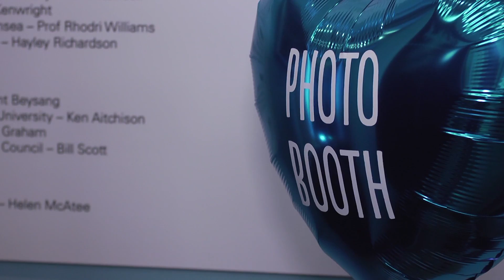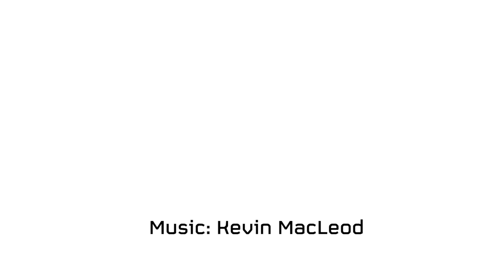Late night fun at Edinburgh Science Festival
Deputy Director Amanda Tyndall and Events Developer Eilidh Dunnet talk about the range of events at the 2014 Edinburgh Science Festival.